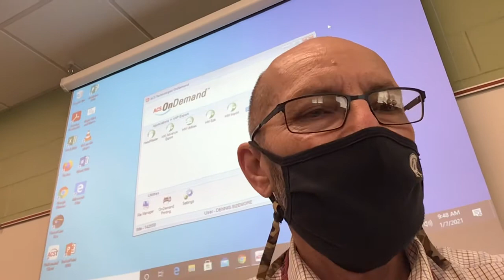January 7, 2021